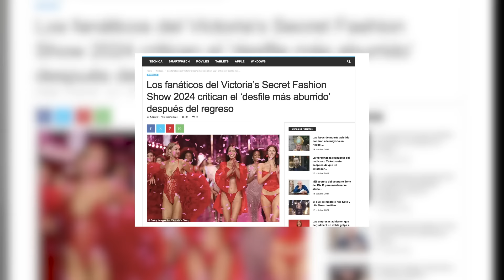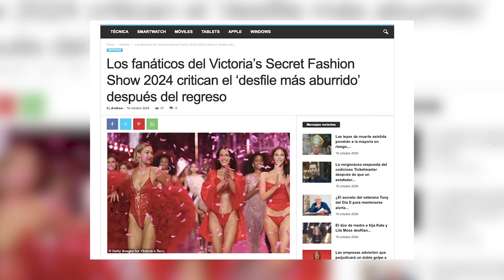Victoria's Secret 2024: El regreso más POLÉMICO de la moda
Victoria's Secret 2024 se llevó a cabo como modelos de más de 50 años, chicas trans, talla plus, una madre y su hija desfilando juntas, y varios íconos del modelaje que volvieron a aparecer.  AQUÍ LOS MEJORES Y PEORES MOMENTOS DEL SHOW.